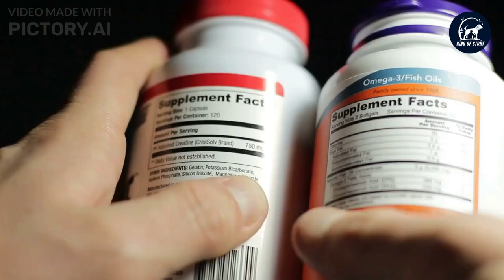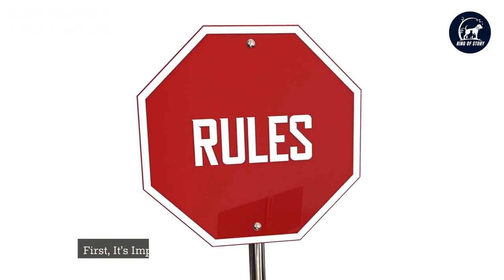Explore the Amazing Domestic Animals of Spain || The Top 10 Pets!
Are you looking to add a furry friend to your life? If so, Spain is an excellent destination to explore the world of domestic animals. From guinea pigs to cats, Spain has it all when it comes to domestic animals. But with so many options, how do you know which one is right for you?

In this blog post, we’ll explore the domestic animals of Spain, providing you with all the information you need to make an informed decision. We’ll cover the 10 most popular domestic animals in Spain, how to care for them, the benefits of owning them, and tips for choosing the right one for you. We’ll also look at common health issues in domestic animals in Spain, special considerations when owning them, popular breeds, and finding quality care for them. So, let’s dive in and learn more about the amazing domestic animals of Spain.

Introduction to Domestic Animals in Spain

Domestic animals in Spain are beloved by many, and for good reason. Spain’s vibrant culture, sunny climate, and diverse landscapes make it an ideal place to own a pet. With plenty of parks and beaches to explore, Spain is a great place to let your furry friend roam and get some fresh air.
In Spain, there are a wide variety of domestic animals to choose from, including cats, dogs, rabbits, guinea pigs, hamsters, and more. Whether you’re looking for a companion or a family pet, Spain has something for everyone. Plus, with Spain’s advanced veterinary system, you can rest assured that your pet will be well taken care of.

The 10 Most Popular Domestic Animals in Spain

When it comes to choosing a pet, the options can be overwhelming. To make it easier for you, we’ve compiled a list of the 10 most popular domestic animals in Spain.

02:03 1.Dogs: Dogs are one of the most popular pets in Spain. They’re loyal, loving companions who will always be by your side.

02:12 2.Cats: Cats are another popular pet in Spain. They’re independent and love to explore their surroundings.

02:19 3.Rabbits: Rabbits are playful and energetic animals who make great family pets.

02:25 4.Guinea Pigs: Guinea pigs are docile and friendly animals who make great companions.

02:31 5. Hamsters: Hamsters are small and low-maintenance pets who are great for kids.

02:36 6.Parrots: Parrots are intelligent and lively birds who can be trained to talk.

02:41 7.Turtles: Turtles are slow and steady pets who can live for over 50 years.

02:47 8.Fish: Fish are relaxing pets who are perfect for those looking for a low-maintenance companion.

02:53 9.Ferrets: Ferrets are energetic and inquisitive pets who love to explore their surroundings.

02:59 10. Horses: Horses are majestic animals who require a lot of care and attention.

Now that you know the 10 most popular domestic animals in Spain, let’s look at how to care for them.

How to Care for Domestic Animals in Spain

Caring for domestic animals in Spain is not too different from caring for them anywhere else. However, there are a few things to keep in mind.
First, make sure to give your pet plenty of love and attention. Spending quality time with your pet is essential for their health and wellbeing.

Second, provide your pet with the best nutrition possible. Feed your pet a balanced diet, and always provide fresh water.

Third, make sure to keep your pet’s vaccinations up to date. Vaccinations are important for keeping your pet healthy and safe.

Fourth, exercise is also essential for keeping your pet healthy. Take your pet for walks and runs, or let them play in the park.

Finally, make sure to groom your pet regularly. Grooming helps keep your pet clean and healthy, and it also helps strengthen the bond between you and your pet.

The Benefits of Owning Domestic Animals in Spain
Owning a pet in Spain comes with a number of benefits. For starters, pets provide companionship and unconditional love. They’re also great for physical and mental health, as they provide exercise and emotional support.